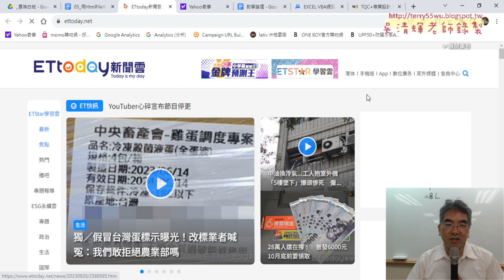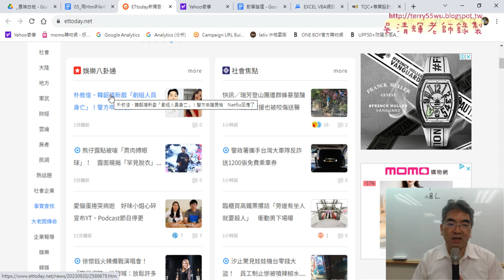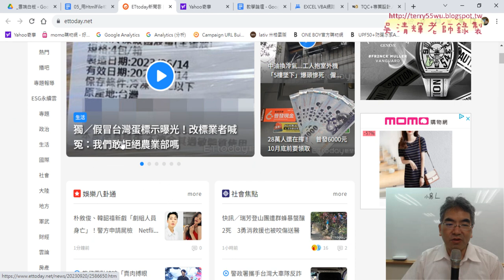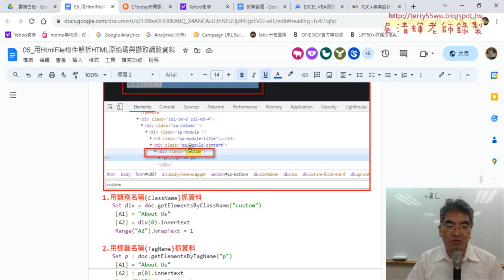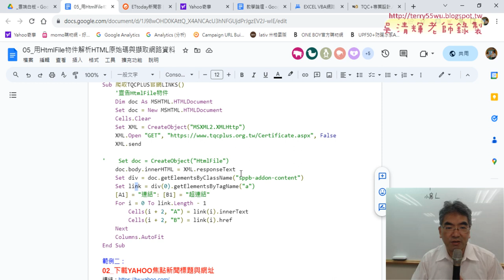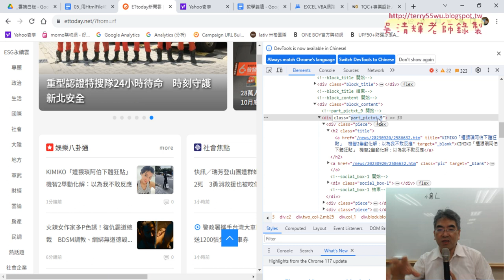04 用縮小範圍抓取ETTODAY新聞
上課內容：
01_重點複習與與下載新聞標題與網址
02_用範例程式修改.網址與類別名稱取得新聞與網址
03_改用IE物件抓取YAHOO新聞
04_用縮小範圍抓取ETTODAY新聞
05_用範本抓取ETTODAY新聞
06_解決空白列與超連結與資料不同步問題
07_爬取所有ETTODAY新聞的結語

1.始業式30分鐘、EXCEL VBA網路爬蟲總整理
2.以EXCEL匯入資料抓取開放資料
3.用QueryTables下載大樂特歷史資料
4.外幣匯率歷史與繪製折線圖與POST抓取資料
5.用HtmlFile物件

課程理念:
提高工作效率：自然不用加班、工作更愜意
培養VBA程式專業技能：增加職場升遷或轉職籌碼
課程目標：基礎
1.熟悉EXCEL內建各類別250幾個函數(理解代替死背)
2.從函數到VBA設計(Sub)與自訂函數(Function)
3.錄製巨集與編修VBA程式
4.學會VBA的重要使用技巧(變數、迴圈與邏輯)
5.學會VBA表單設計與將EXCEL當資料庫
6.學會快速下載網頁資料(巨集錄製、迴圈、邏輯)
進階
7.使用EXCEL擷取網路資料功能並錄製巨集與修改
8.使用QueryTables、 Querys、IE物件與XMLHttp物件
9.EXCEL VBA與樞紐分析表與圖視覺化報表
10. EXCEL VBA與Python程式協同應用

吳老師 2023/9/21